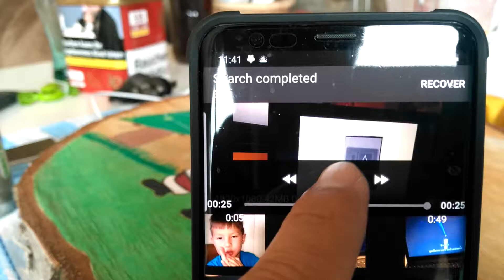คนไม่เข้าตา คาราโอเกะ น้ำจิ้ม